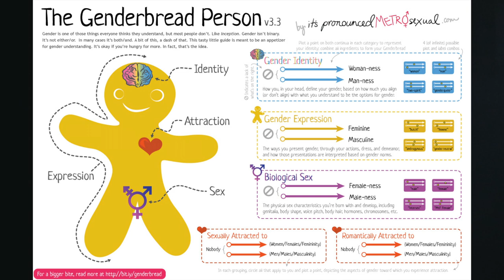Gender Spectrum 101 | Transgender Terms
In short, if you are asking yourself this question, there's a good chance you aren't "cis-gender".  (a word meaning you identify with the sex you were given at birth).

Now the question is, are you transgender?

Gender is a wide, inclusive spectrum, and "transgender" is a term you can choose to use for yourself, or not.

Contrary to what most people believe, gender and sex are different.

Sex is what you are assigned by the doctors at birth. Usually Male or Female.

Gender isn't binary like that. It's not either/or. It's simply how you feel.

You just need to take some time and do some reflecting. Do research about other people's stories and try to find someone you relate with. Experiment with pronouns with someone you trust with your secret. Usually a best friend or just with yourself in the mirror and say things like, "He's awesome. "she's awesome." "They're awesome." Just try it all and see which sparks joy.

Remember, just because you are evaluating your gender, doesn't necessarily mean you fit into either MALE or FEMALE. Gender is a spectrum and you don't have to label yourself if you don't want to. That feeling falls more into the Non-Binary category!

Time to hit you with some basic vocab for you to be able to fully understand the course.

Transgender - People who have a gender identity or gender expression that differs from the assigned sex they were given at birth.

Non-Binary or Genderqueer - An umbrella term for someone who does not identify as a man or a woman, or solely as one of those two genders.

Cisgender - term for people whose gender identity matches the sex that they were assigned at birth.

Dysphoria - the distress (emotional and psychological) a person experiences when their gender identity as male or female to be opposite to one's biological sex.

Everyone experiences different levels of dysphoria for different reasons. Transgender is not a blanket statement that means everyone experiences dysphoria for different reasons.

Binding - a technique used to minimize the appearance of a person's breasts

Packing - wearing padding or a phallic object in the front of the pants or underwear to give the appearance of having a penis and male bulge to alleviate dysphoria

Some use prosthetics and some trans-identified people don't pack at all.

PASSING - Being perceived by others as a particular identity/gender or cisgender regardless of how the individual in question identifies. This term has become controversial as “passing” can imply that one is not genuinely what they are passing as.

Gender Affirming Hormone Therapy (Formally HRT - Hormone Replacement Therapy): Sex hormones and other hormonal medications are administered to transgender or gender non-conforming individuals for the purpose of more closely aligning their secondary sexual characteristics with their gender identity. It's the act of taking hormones (estrogen or testosterone (T) ) to physically transition from female to male or male to female.

TOP SURGERY - A surgery that removes 'breasts' from a biological female. There are many different types of top surgery you can receive and we'll cover those in Module 5.

BOTTOM SURGERY - Genital surgeries such as vaginoplasty, phalloplasty, or metoidioplasty.